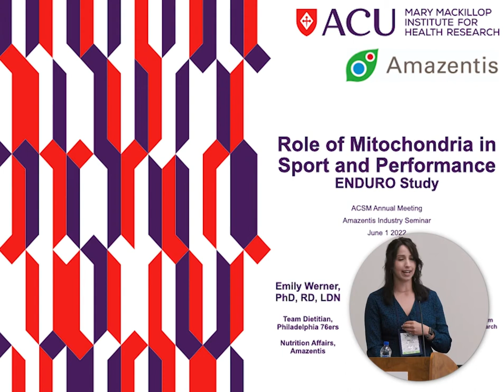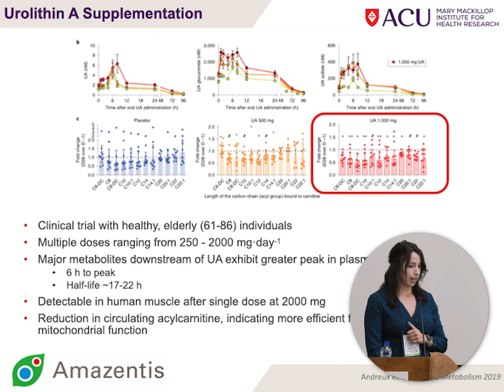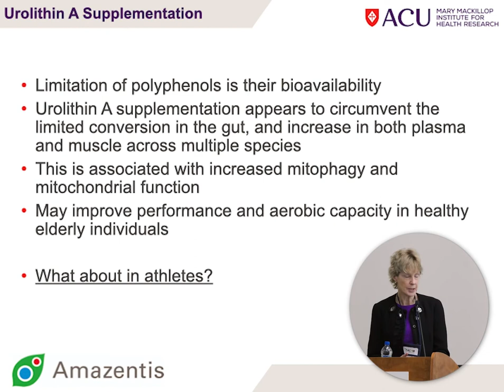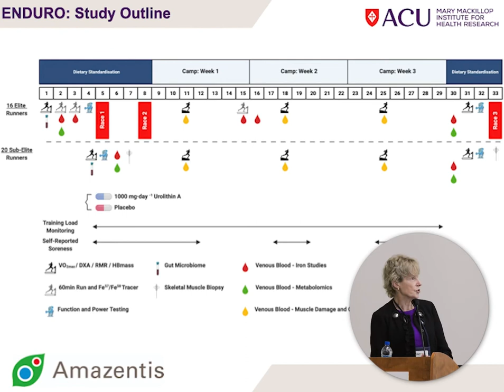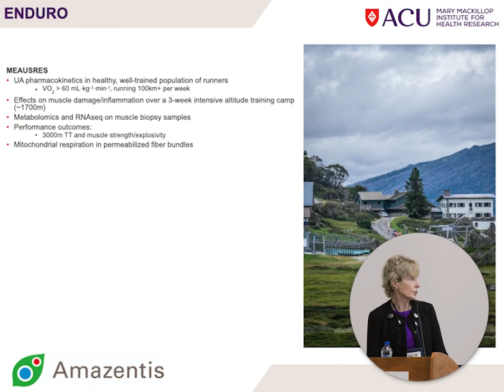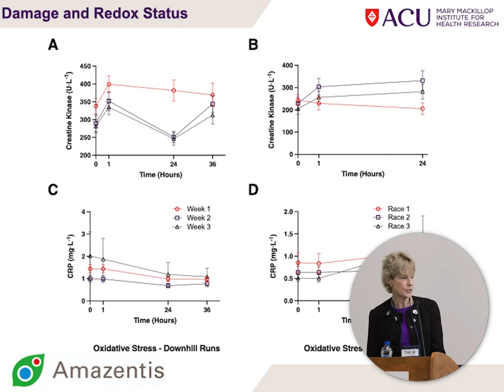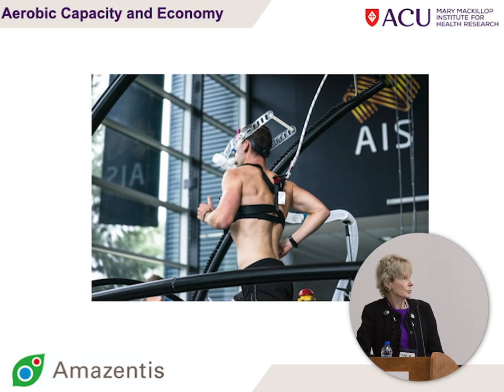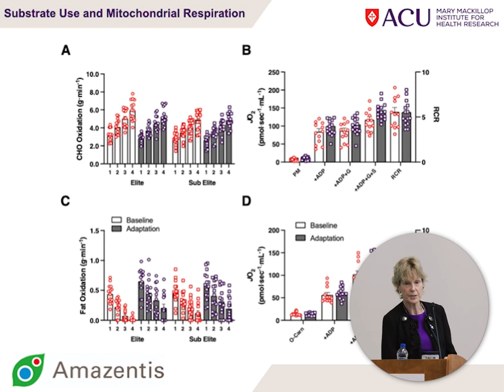Role of Mitochondria in Sports Performance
“Role of Mitochondria in Sports Performance” presentation at American College of Sports Medicine (ACSM) annual meeting 2022.

Dr. Louise Burke, PhD (Australian Catholic University)
Dr. Emily Werner, PhD, RD, LDN (Philadelphia 76ers)